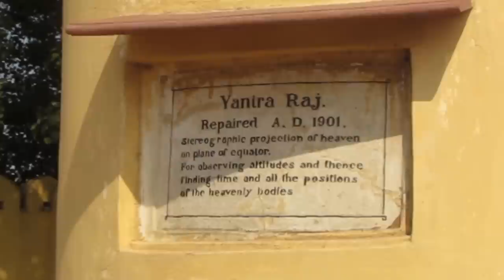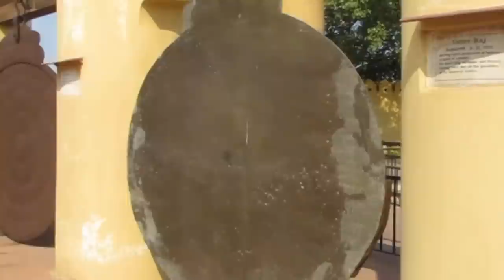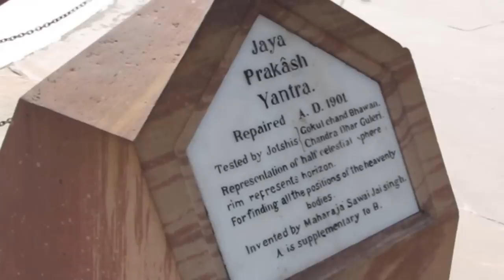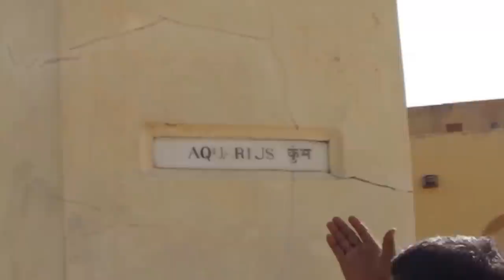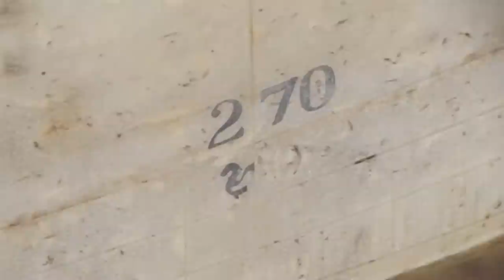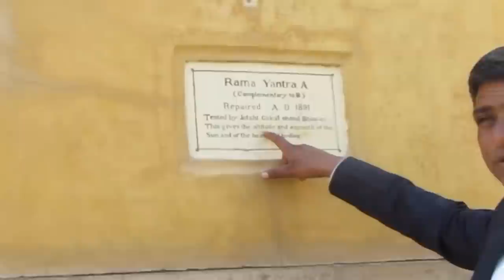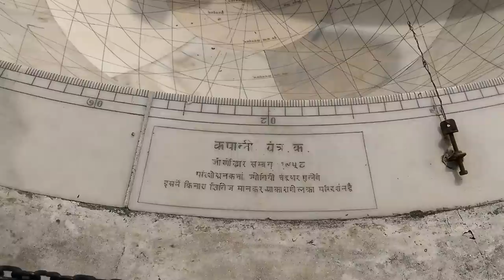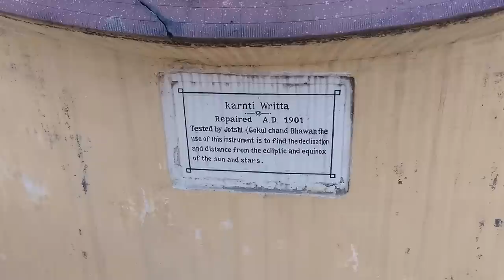Jantar Mantar Jaipur Astronomical Heritage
Jaipur jantar Mantar is now a UNESCO world heritage site. It was completed in year 1734 by Rajput king Raja sawai Jai singh 2nd. The word Jantar mantar means - Astronomical instruments or calculations.

Maharaja Jai singh had knowledge keen interest in Astronomical predictions and Astronomy as a science. His interest led to creation of Jantar Mantar.

Jantar Mantar Jaipur has world’s largest stone sundial. Time of the day can be predicted with 2 seconds accuracy.

Location:

Jantar Mantar of Jaipur is located near City palace & Hawa Mahal in Jaipur.

I will recommend you to visit this place with a tourist guide who can take you through each instrument and demonstrate how it works even today.

In all there are 19 instruments at Jantar mantar with each performing some function of astrology or astronomy.

I salute the Rajput king Maharaja Sawai jai Singh 2nd for his knowledge of astronomy.
About the creator of this video:

I love  to travel to new places, explore and that is perhaps the reason for name of the channel - visa2explore.

Apart from travel and food , i also like tech - that’s my passion to learn and teach. I also run another channel on youtube  for the same Digital spot & Technofare.